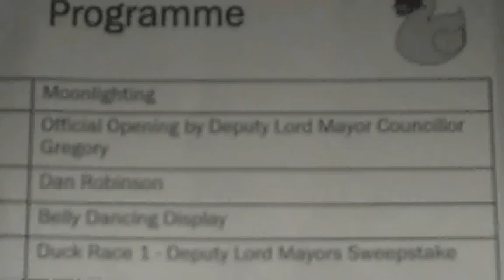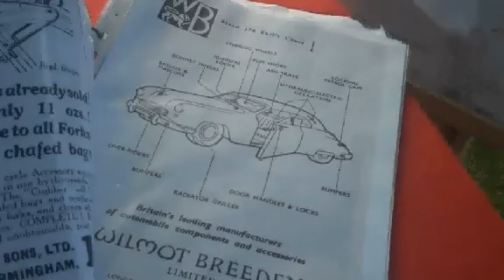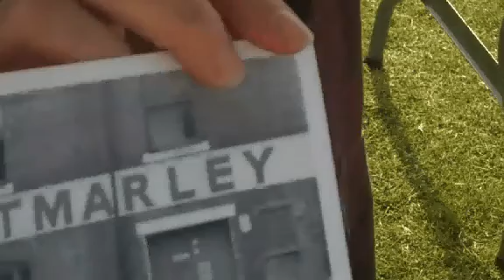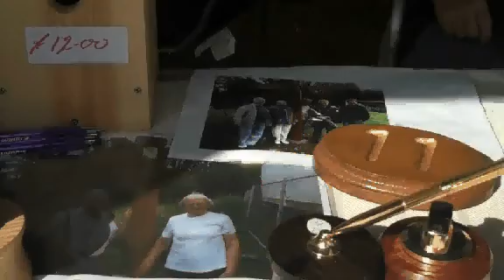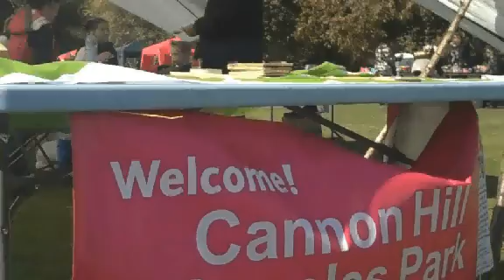'Peoples Park Films'